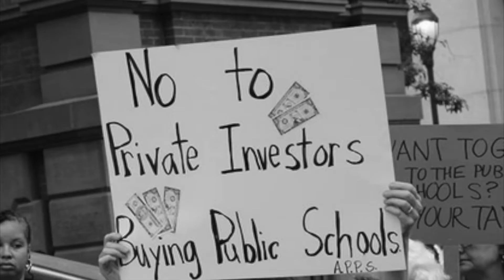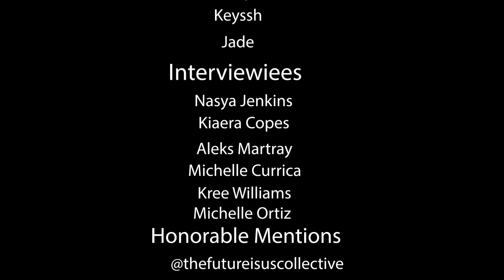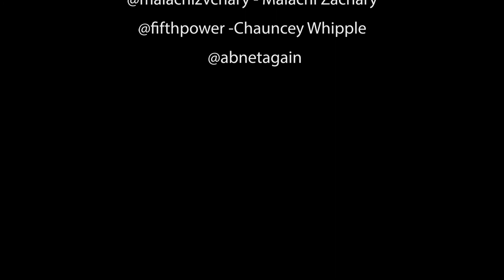PhillyCAM Voices: Art is Community: The Call to Fund Arts & Culture - July 2020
This news story highlights how critical placing art resources and education in marginalized communities is and how without substantial funding for the Arts & Culture sector of Philadelphia, these same communities' voices, creativity, and stories will be lost.

Follow @PhillyCAMVoices on Twitter, Instagram, and Facebook!